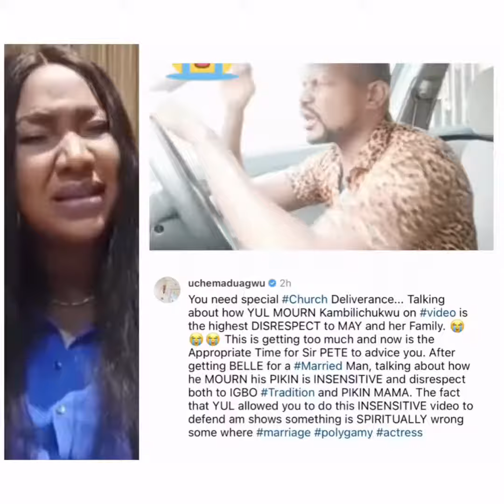What Effontery! Are you Kambili’s mother?- actor Uche Maduagwu slams Judy Austin for